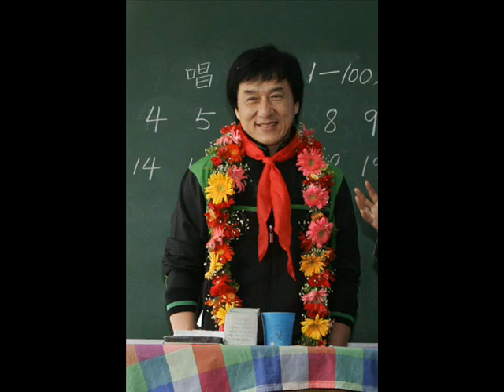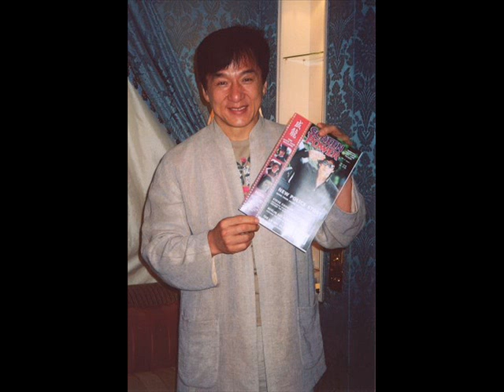Jackie Chan_Smile-2.wmv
Second tribute to Jackie Chan: actor, singer, donator - a great man!
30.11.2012: The sound track, a JC-song, have been blocked and I got a warning!! Seems like China is following the (bad) example of Japan concerning music. As we (in EUROPE) don't get any chinese songs to hear, my opinion is that it's a little stupid to block videos which are trying to show over the world that there are also good singers in Asia. I think Jackie would like to be famous all over the world not only as an actor... Anyway:
Hope you enjoy - comments appreciated!
and follow Jackie on Twitter ;-): EyeOfJackieChan